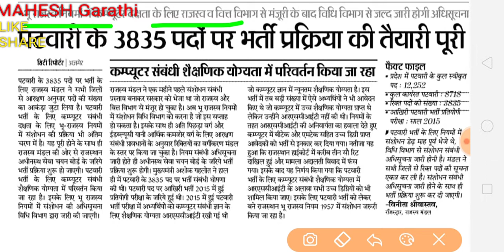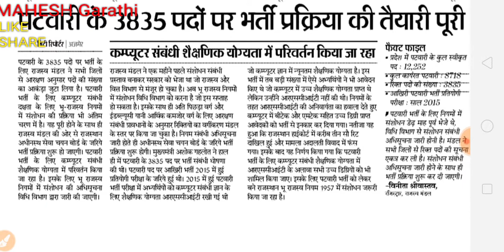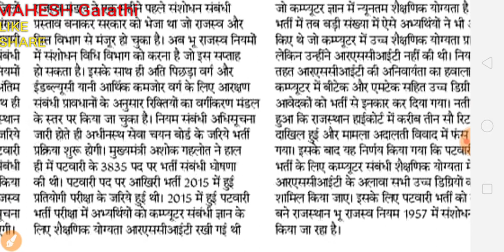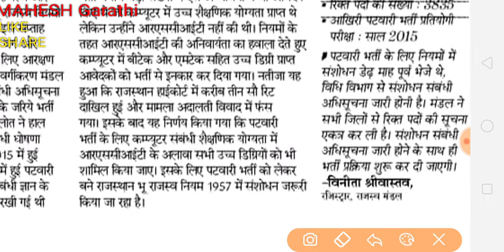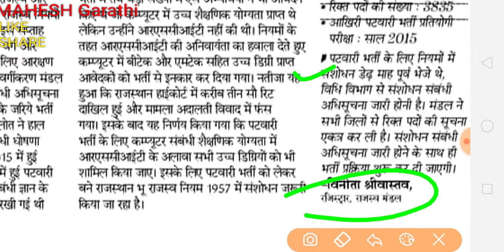राजस्थान पटवारी भर्ती प्रक्रिया पूरी जल्द विज्ञापन, आवेदन होंगे शुरू। Rajasthan patwari bharti 2019